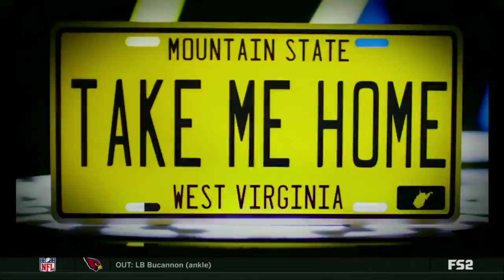2017 CFB - WVU vs East Carolina